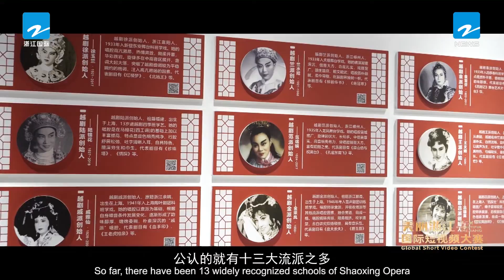2nd @Beautiful Zhejiang Global Short Video Contest | Shaoxing Opera—The Imprint of Zhejiang Culture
In the form of a documentary, the film shows the unique charm and long history of Shaoxing Opera, a hallmark of Zhejiang culture. In May 2020, Shaoxing Opera was listed as the "Imprint of Zhejiang Culture" and has become an indispensable cultural brand in building a "Cultural and Picturesque Zhejiang”.